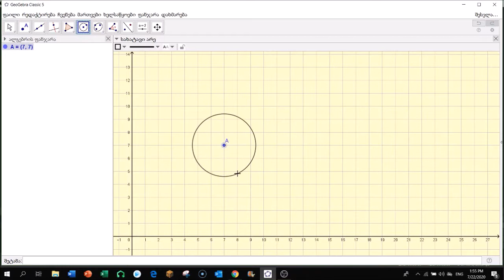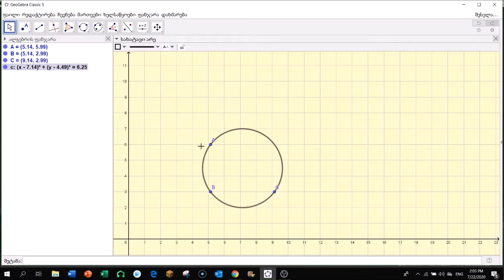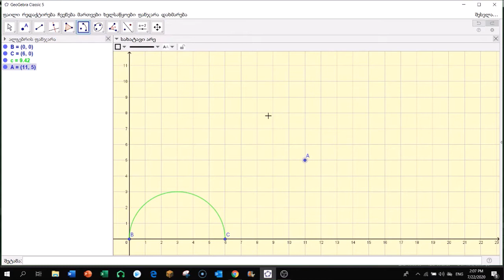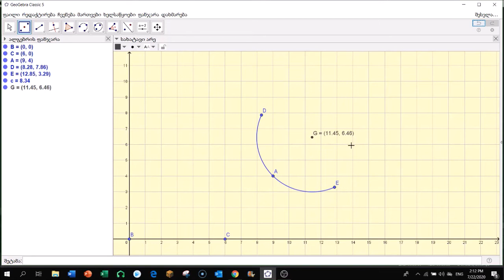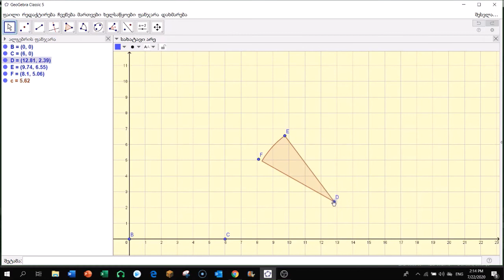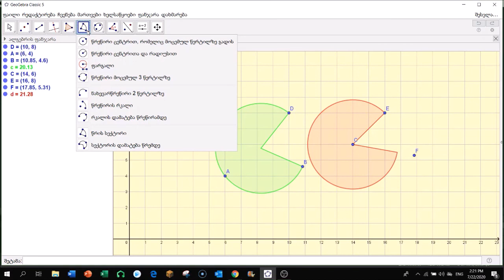GeoGebra - ინსტრუმენტების განხილვა 6 - Lesson 6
კითხვები და მოსაზრებები დაწერეთ კომენტარებში. 🔻